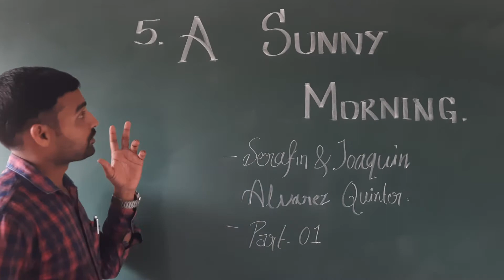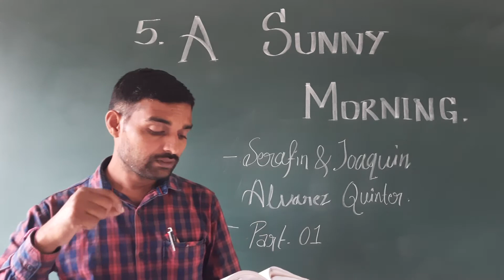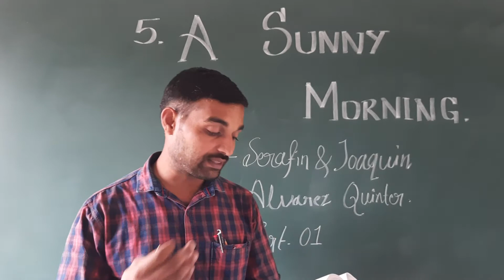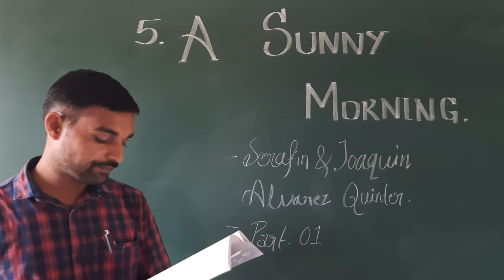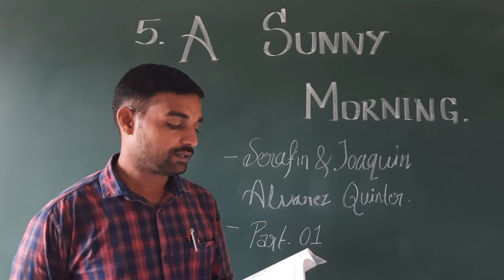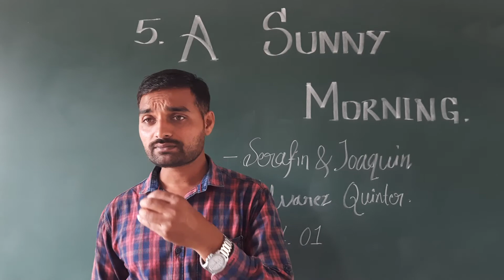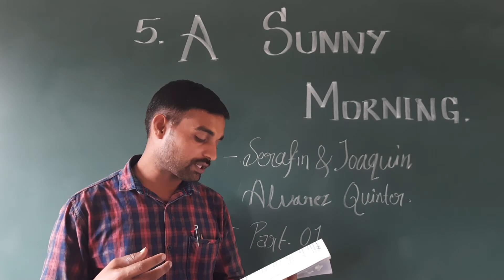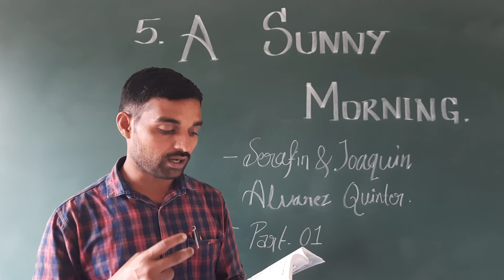A SUNNY MORNING # PART 01 # PUC 2ND # ENGLISH